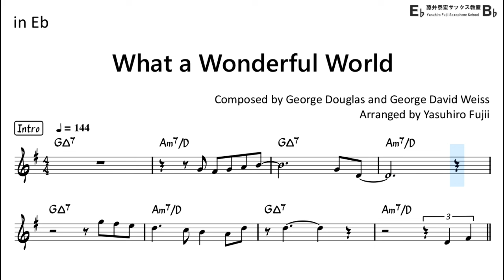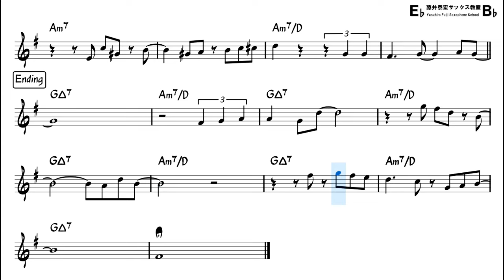What a Wonderful World (Bossa Nova Style) - Backing Track with Sheet Music for Alto Sax